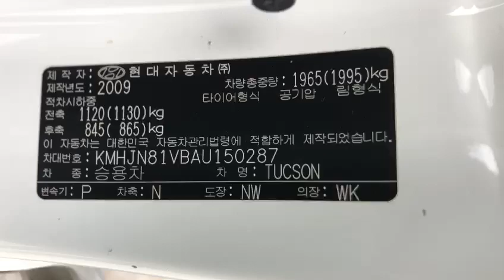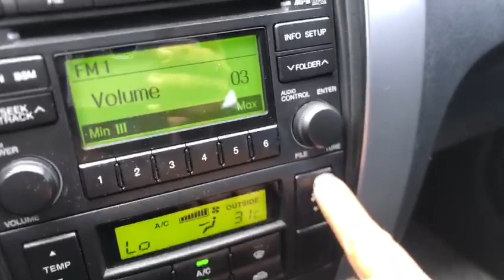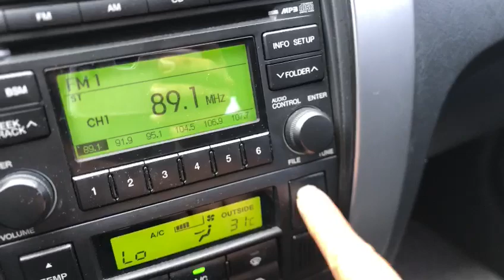2010 Hyundai Tucson AU150287+LEATHER SEATS+USB+Airbag+White+Radio